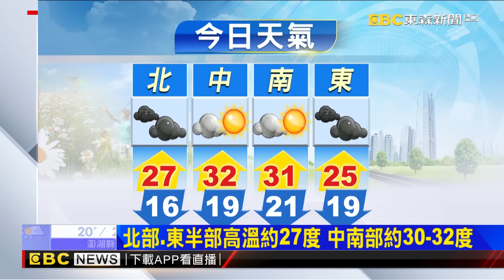【早安氣象】周一起逐日降溫 最冷時間點在周二 周四清晨｜20240317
今（１７日）清晨各地偏涼，白天臺中以北、臺灣東北部地區及馬祖、金門有零星短暫雨，東部、東南部地區及恆春半島有零星短暫陣雨，其他地區及澎湖為多雲到晴，午後中南部山區有零星短暫陣雨；今晚起至明（１８）日鋒面通過及大陸冷氣團南下，北部及東北部天氣逐漸轉冷，其他地區氣溫亦逐漸下降，基隆北海岸、東半部地區、恆春半島及金門、馬祖有局部短暫陣雨，東部及東南部地區並有局部較大雨勢發生的機率，北部地區及中南部山區亦有零星短暫陣雨，其他地區及澎湖為多雲到晴。今日至明晨金門及馬祖易有局部霧或低雲影響能見度，今晚至明日桃園至雲林沿海空曠地區及澎湖、金門、馬祖將有較強陣風，請注意。